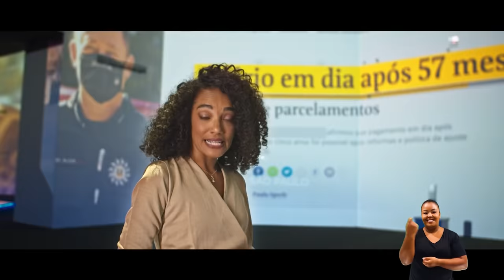O RS VIROU O JOGO.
Um estado que atrasava pagamentos agora é um RS que avança e faz grandes investimentos.